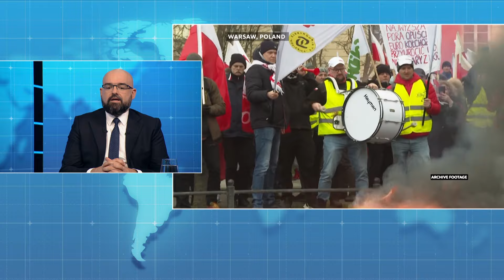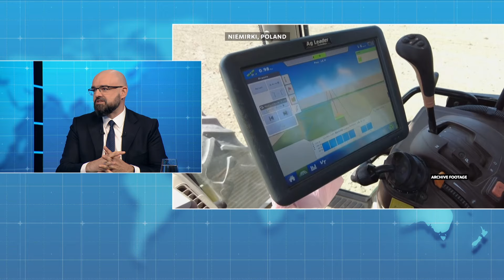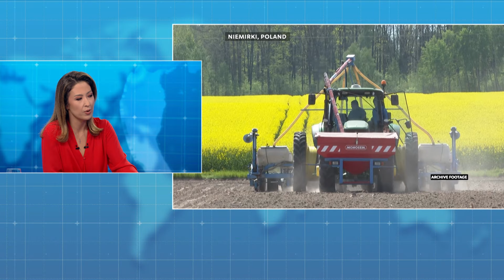What happened to the farmers' protests? | Grzegorz Kozieja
They came, they burned some tires and they left. Whatever happened to the farmers' protests which rocked Europe in the Spring? According to our guest, Grzegorz Kozieja, the director of the International Food & Agri Hub at BNP Paribas Poland, some of their grievances have actually been addressed. Although not all of them, as we find out.